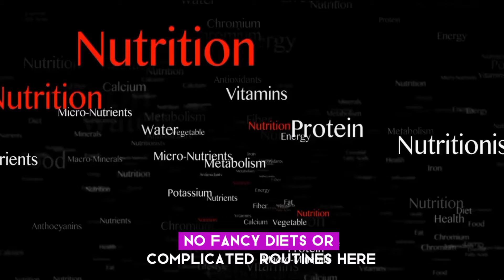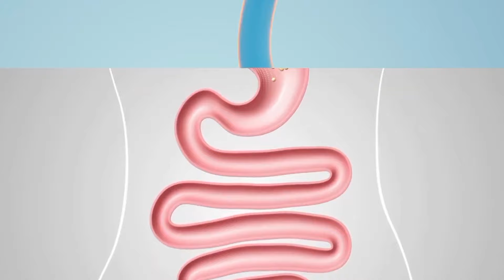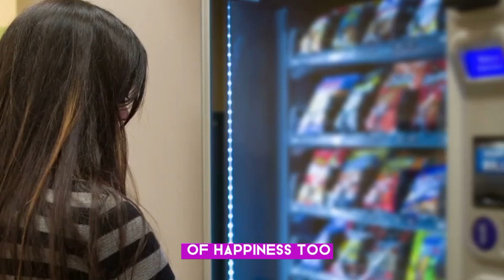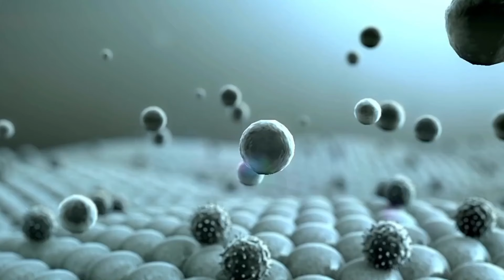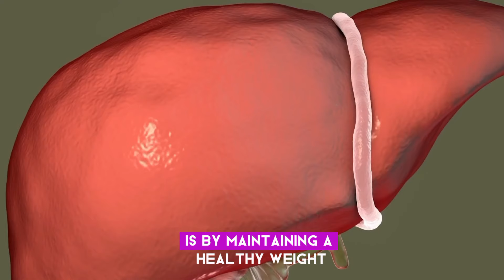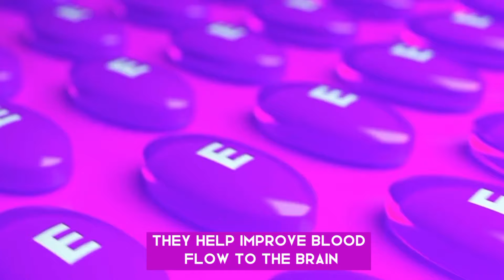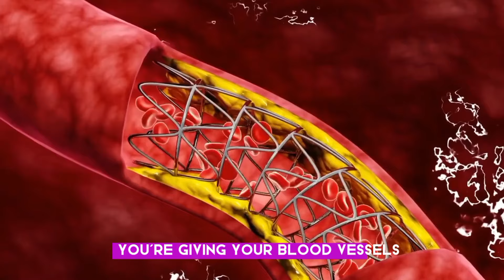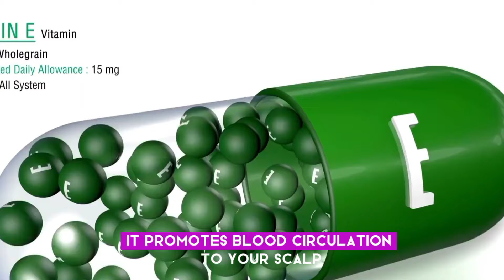What happens to your body if you eat peanut butter everyday/Health benefits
Time lapse :
0:00-1:00 intro
14:20-14:40 outro